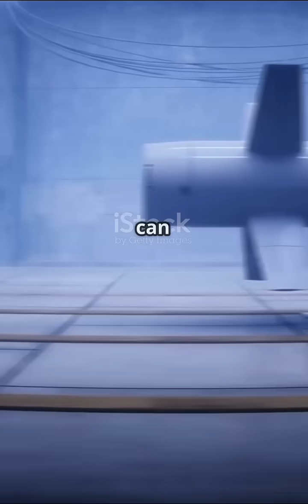Satan II Unveiled: Inside Russia’s Ultimate Nuclear Missile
Dive into the chilling world of the RS-28 Sarmat, Russia’s most advanced nuclear missile, nicknamed 'Satan II.' With a range of 18,000 km and the power to strike anywhere on Earth, this super-heavy ICBM can carry devastating warheads and hypersonic glide vehicles. Explore its capabilities, strategic purpose, and what a launch could mean for global security.